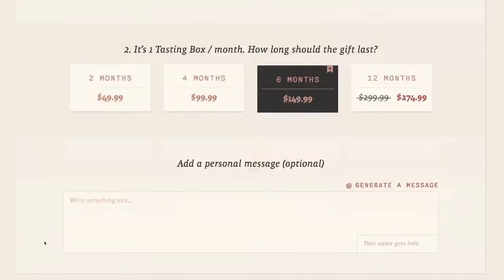Flaviar subscription service review by Drinks Made Easy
alcohol taster subscription service.

Hosted and Co-Produced by: Paul Masterson

Copyright Drinks Made Easy 2014